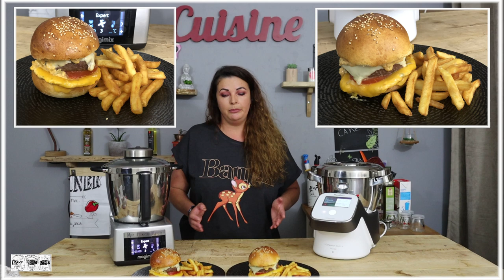DUEL DE RECETTES : BURGER MOELLEUX ET SAUCE BURGER (CookEXPERT VS CompanionTOUCH SandCook&Look)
Un superbe Burger Maison ! Pain burger moelleux trouvé sur le site "l'espace recettes thermomix" et la Sauce burger sur le site "Cuisineaz". Un petit duel entre le Cookexpert de MAGIMIX et le I-Companion TOUCH XL de Moulinex.

Bon visionnage.

Balance connectée moulinex:

Bises.